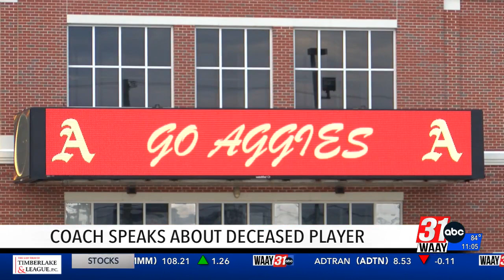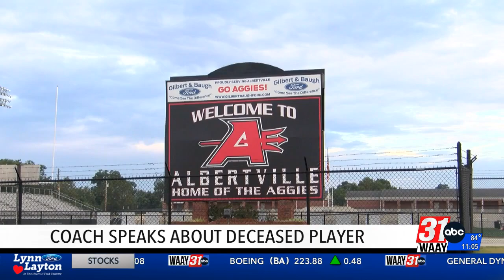Albertville High football coach mourns player who died on his way to practice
Julius Jamear "JJ" Staten, 16, died early Monday.